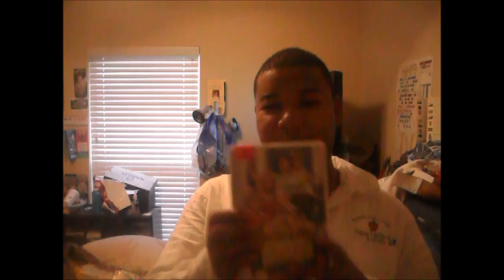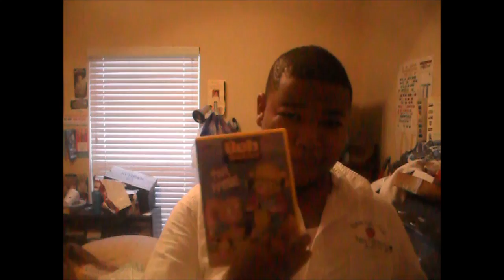Last FYE Haul and First Dollar Tree Haul